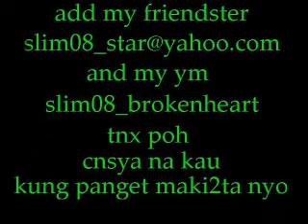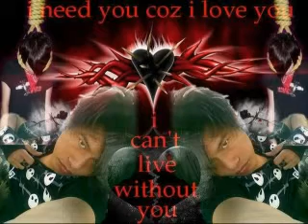Sabtang batanes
hehehe tnx poh sa pag open kng mgco2ment  ka  tnx poh maganda man ohhh panget tnx parn kc kaht pa2nu bnigyan mo ng time 2ng gnawa ko hahaha cge ingat nalang kain ng marame para laki tiyan natin heheh